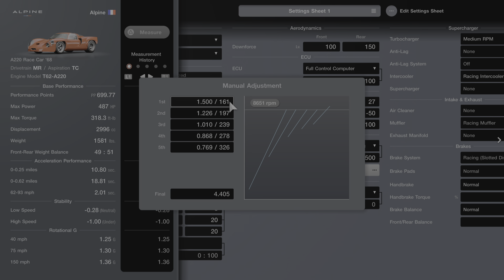Al Lap Alpine A110 Racing Hards